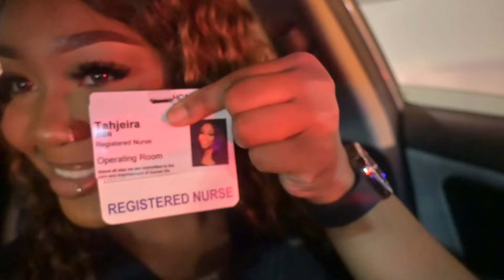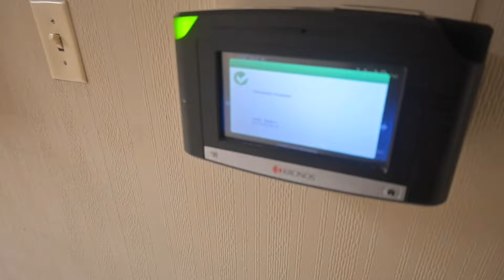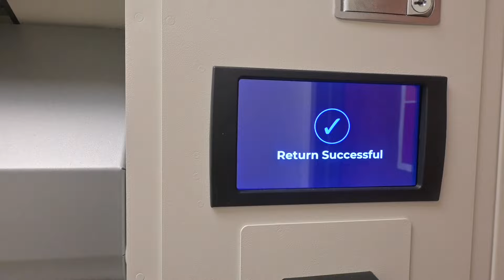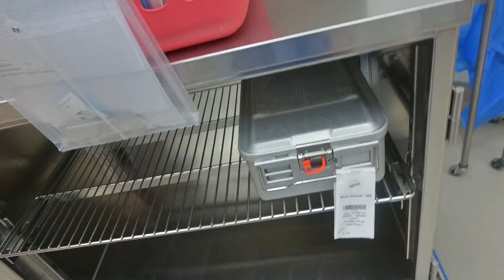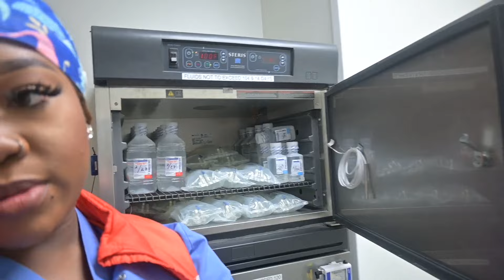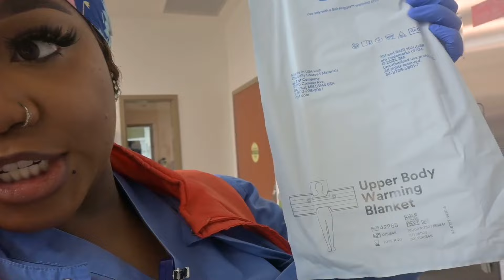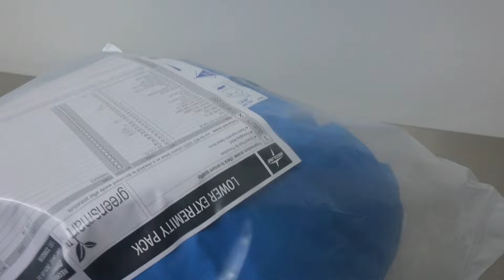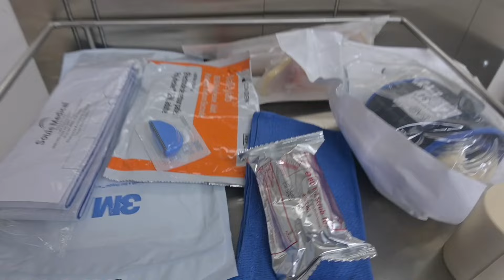VLOG: DAY IN THE LIFE AS A OR NURSE | NIGHT SHIFT (realistic vlog)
Hey my beauties! Welcome to my world of beauty, fashion, lifestyle & nursing!

 Check out my Ebook if you need tools to land your dream unit in the nursing field 📓🩺

The Ultimate Face Master Course is now available as well!💄🔥